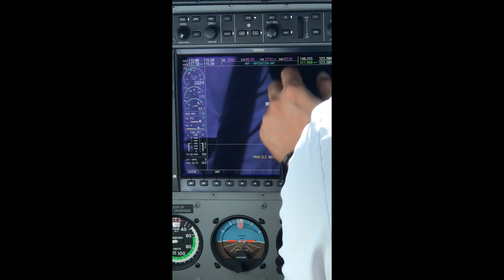AMA with The Last Viking TV